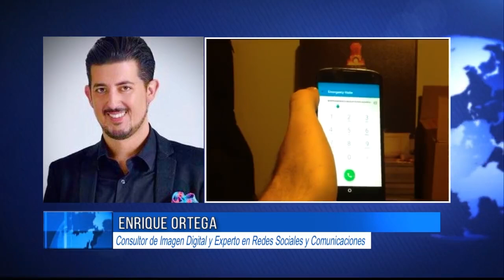¿Cómo evitar ser víctima de un hackeo este 2022?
El experto en seguridad, Enrique Ortega, habla de cómo cuidar nuestro teléfono en 2022 y evitar que sea hackeado, además de detectar los signos en caso de que haya ocurrido una situación de estas.

Grupo Fórmula